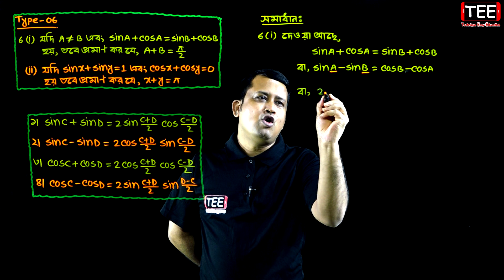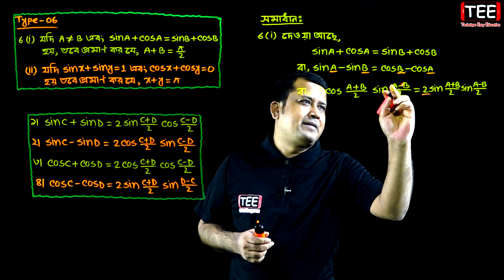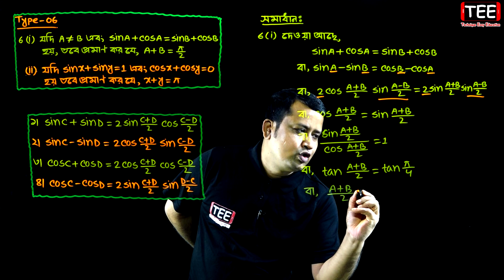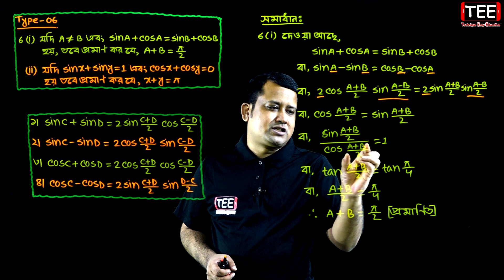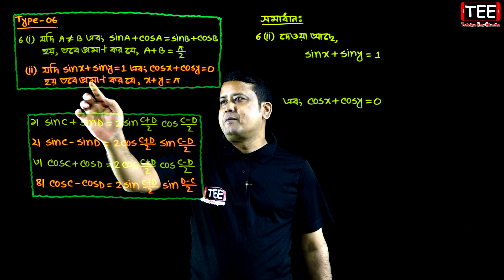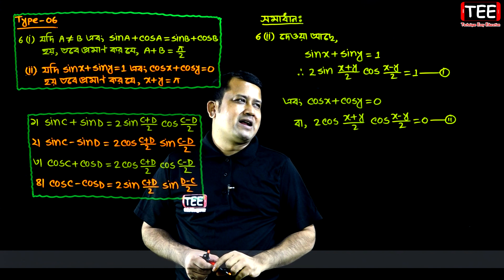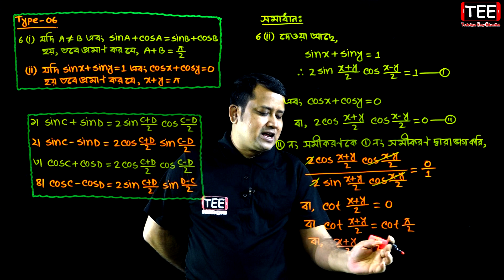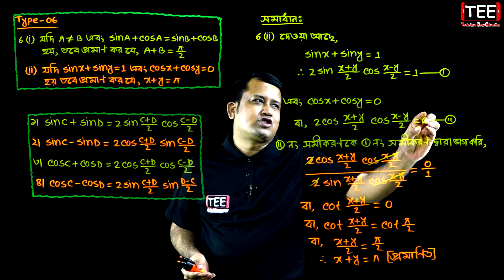পর্ব-৮ || অনুশীলনী ৭.৩ || এইচএসসি উচ্চতর গণিত ১ম পত্র | HSC Math 1st Paper Chapter 7.3 | Sumon Sir